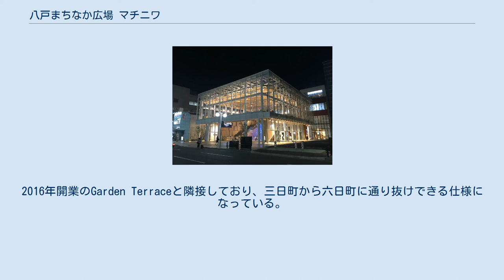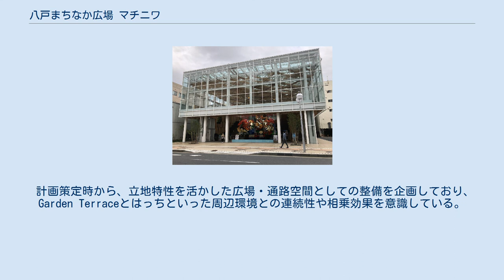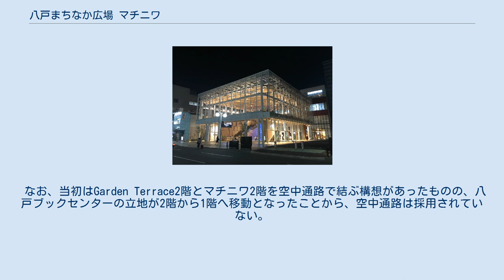八戸まちなか広場 マチニワ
八戸まちなか広場 マチニワ（はちのへまちなかひろば マチニワ）は、青森県八戸市三日町にあるまちなか広場。
2018年7月21日開業。
 株式会社江陽閣によりRec.の松和ビルとマルマツの八戸ビルが再開発されて運営されている。
その後、はっちとの連携により、中心市街地活性化の効果を引き出すことが期待できることから、八戸市も再開発に参画。
 六日町側を江陽閣が商業ビルとして、三日町側を市が公園・公共空間として整備することとなり、事業が進められた。
2016年開業のGarden Terraceと隣接しており、三日町から六日町に通り抜けできる仕様になっている。
 コンセプトとされた「マチニワ」が愛称として採用されている。
 「庭」のような役割を担う「マチニワ」をコンセプトとしており、動線確保の模索、回遊性の向上、周囲への効果波及を促す新たな拠点を目指した。
 施設は、全面ガラスで覆われた空間となっており、広場内には休憩・観覧用のデッキを備え、また１階の大型スライドガラスを開放することで、春から秋は風が通り抜けるオープンエアの空間として、冬は大型スライドガラスを閉鎖することで、より自然を感じられる、機械空調のない、憩いの空間となっている。
 なお、先行例である、富山市のグランドプラザや長岡市のアオーレ長岡に比べて壁面を多く取り入れ、スライドガラスで閉鎖可能としたのは、富山市・長岡市と八戸市との緯度の差で生じる厳しい冬季の寒さを勘案したものである。
 八戸まちなか広場 マチニワ にて 八戸三社大祭の山車を展示している様子 休館日は基本的にないが、機器の保守点検で休館になることもある。
 はっちおよびマチニワの利用申請登録は共有となる。
 計画策定時から、立地特性を活かした広場・通路空間としての整備を企画しており、Garden Terraceとはっちといった周辺環境との連続性や相乗効果を意識している。
Garden Terraceには、ヤフー、八戸ブックセンター、タリーズコーヒーなどが入居する。
また、マチニワの南面を横切る路地空間・花小路の整備に向け、周辺の地権者による協議会が設立されている。
 なお、当初はGarden Terrace2階とマチニワ2階を空中通路で結ぶ構想があったものの、八戸ブックセンターの立地が2階から1階へ移動となったことから、空中通路は採用されていない。